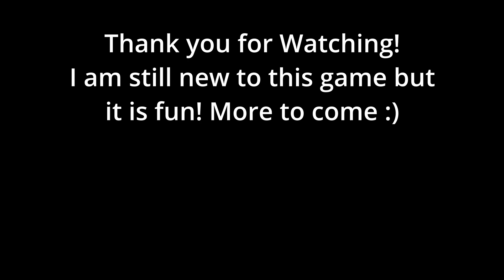Winning a FFA Deathmatch with 0 deaths - Repuls.io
Still new to this game but I've been improving and having fun with it, it's a cool game!